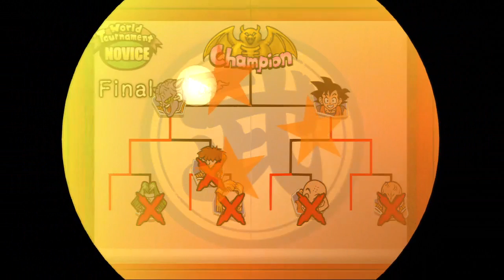DragonBall Z Budokai Part 40- World Tournament: Novice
Nappa's tournament entry was rigged.
DragonBall Z Budokai HD Collection Playthrough with the TF Squad.